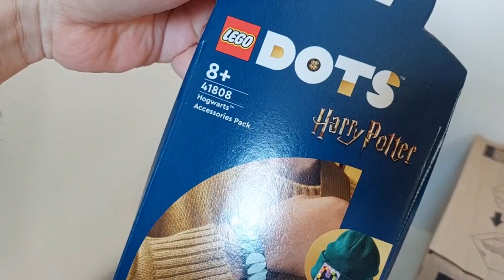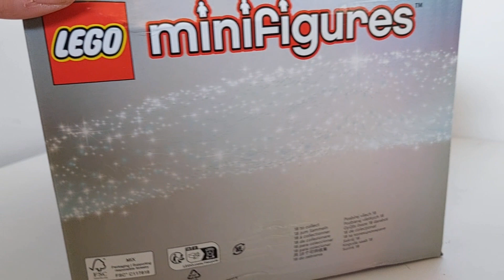Disney LEGO Minifigures 2023 / Unboxing Part 1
The LEGO Disney Minifigures May 1st 2023. A whole box of 36 LEGO minifigures. There're supposed to be 18 different LEGO minifigures in this BOX. I haven't opened the bags yet.. but I hope that I'll at least get one of each of the Disney LEGO minifigures... or else I have to swap ;)
It's the same thing with the LEGO Harry Potter DOTS boxes... I hope that I'll get one of each in these boxes... wait and see ;)